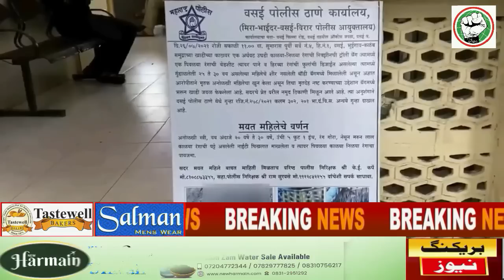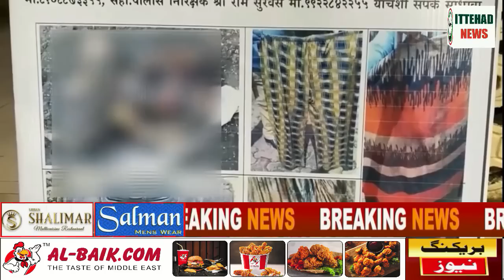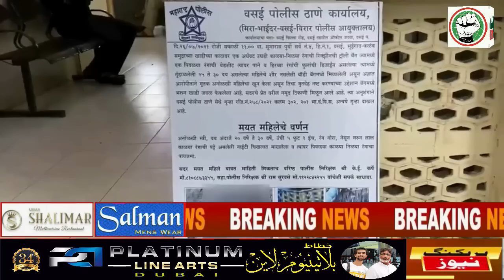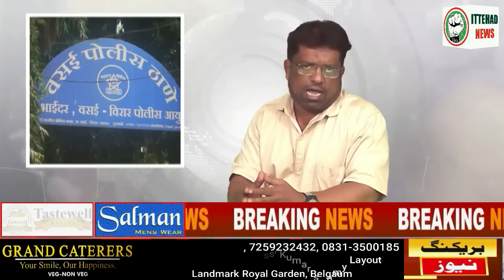ITTEHAD NEWS - SHOHAR NE KATA BIWI KA SAR BELGAUM KE SANIYA KI DIL DAHLA DENEWALI DASTAN